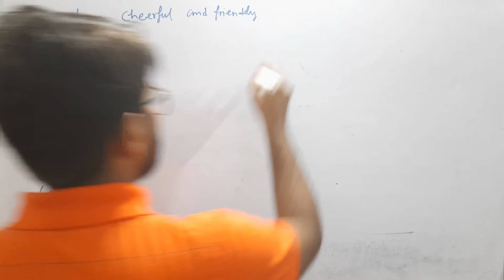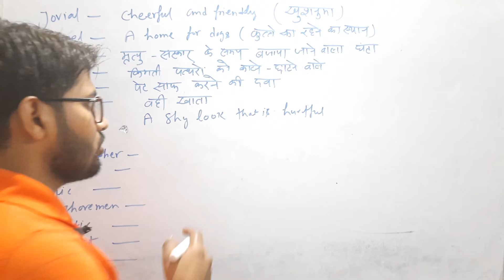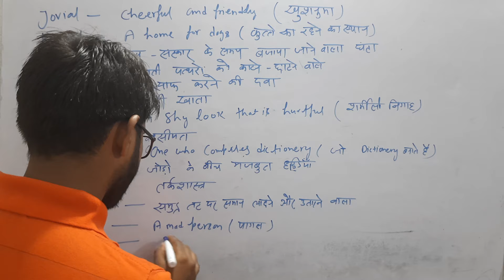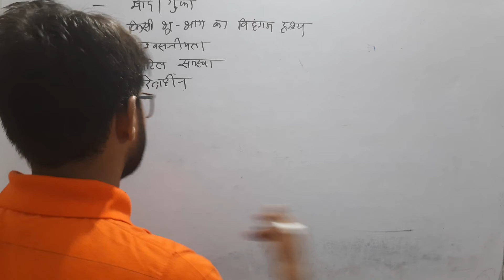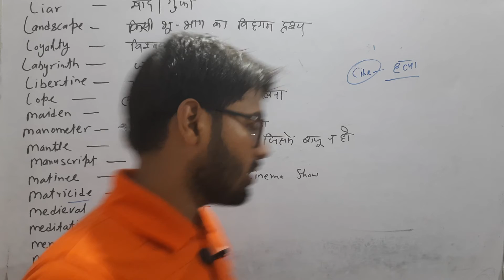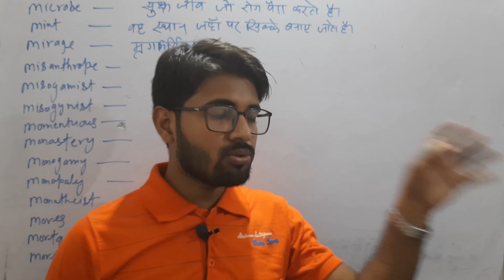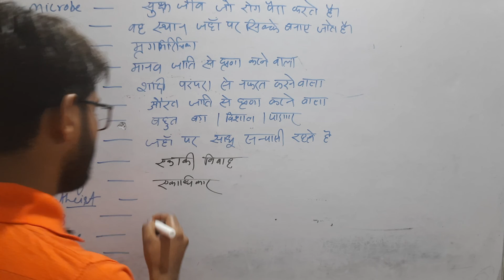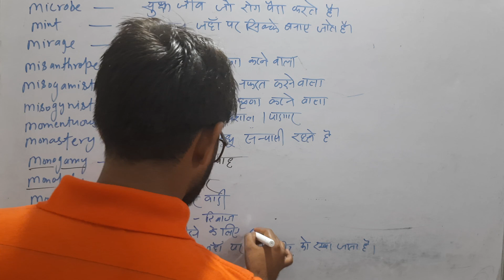ONE WORD SUBSTITUTION//learn_english_with_vishvas_sir